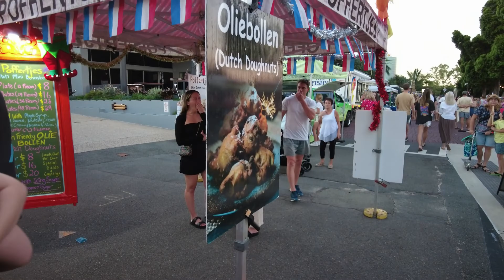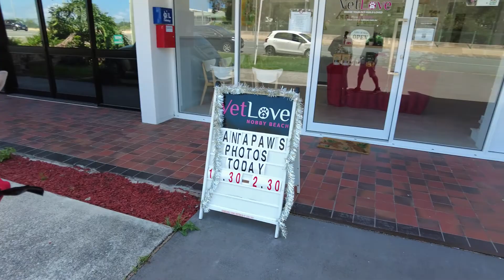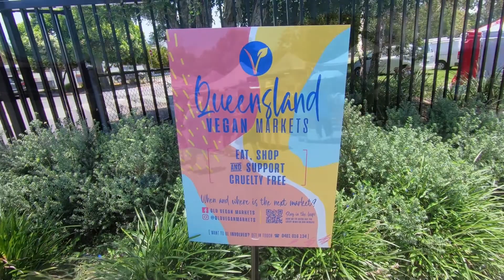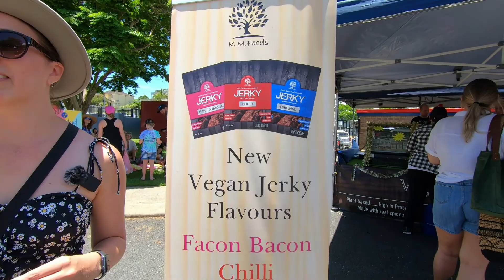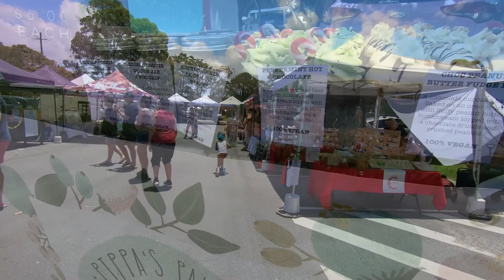CHRISTMAS IN AUSTRALIA White Christmas Movie World Christmas Markets Travel Van life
We don't have the cold weather here in Australia to give that Christmassy feel, however we do still have Xmas our way :)

Introducing our new you tube Channel, ‘The Sand Van’
We are an Aussie/English couple living in the beautiful Gold Coast of Australia. Our dream is to live full time in our van and see Australia, however at the moment we are working full time and travelling as much as we can on weekends and any time off we can book!

Travel along with us and experience our adventures as we live vanlife to the fullest, Everybody does van life differently ,whether is in a converted bus ,RV ,campervan or just camping in a car.
We will help navigate the highs and lows of vanlife showing you campsites ,free camps,wild camps and boondocking.

As we travel we will share our experiences with van life and take you hiking ,kayaking,bushwalking and even magnet fishing.
We will show you handy tips and trips for vanlife ,with general maintenance ,everyday chores,repairs and upgrades to our mercedes sprinter van and our hiace campervan
Also we"ll share the beautiful countryside of australia via our camera lenses and drone footage.

So please join us and our little dog Pablo as we take on the adventure that is van life in "The Sand Van"

Our Fleet:
Pepper: 1982 Toyota HiAce Pop top. Recently professionally renovated with full work area, full kitchen and fixed double bed.
Vinnie: 2004 Mercedes Sprinter CDI LWB. Self-built by previous owner. Full ensuite fixed bed  - full kitchen.
Honda Dio 110cc 2021- complete with POW pet box
Pablo: 2019 Chihuahua – Tan in colour.

Go Pro 7
GoPro Dual Charger + Battery
Sony New - ZV1 - Vlog Camera,Black
Sony GP-VPT2BT Handgrip
DJI Pocket 2 Creator Combo
Sandisk Extreme SDXC, SDXV6 64GB, V30, U3, C10, UHS-I
DJI Mini SE Fly More Combo
Vanguard VEO 2 235 CB Carbon Fibre Tripod